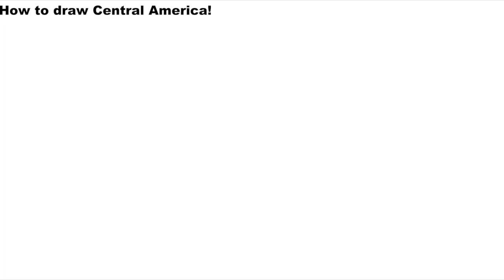How to Draw Central America! [Part 1]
Hello everyone welcome back. This is the first part of Central America. Make sure you memorize this part before moving on!